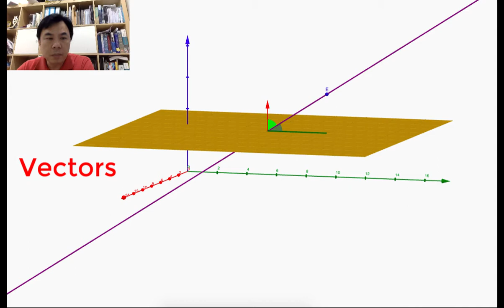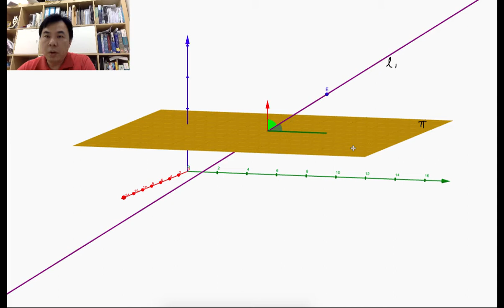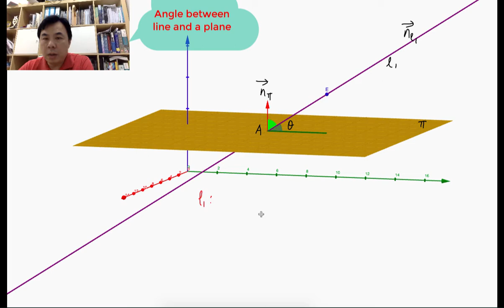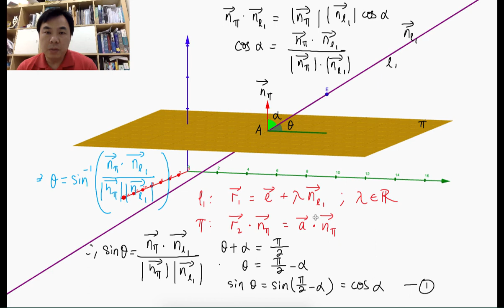A-LEVEL FURTHER MATHS VECTORS | LINE & PLANE | CAIE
This section consists of:-
1. Angle between line and plane
2. Equation of line and plane